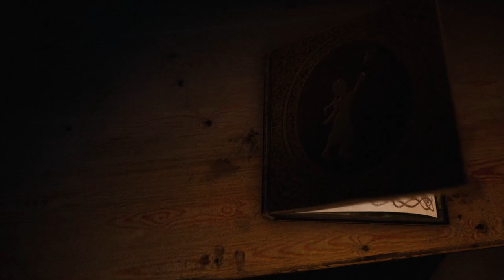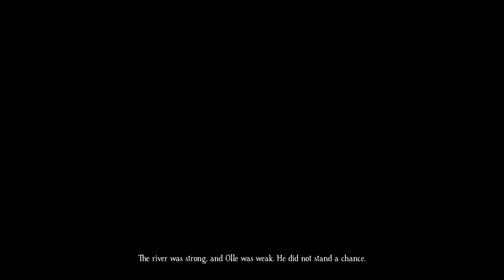It Turns Out BRAMBLE Is HORRIFYING! | Bramble: The Mountain King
Want to play this game yourself?! 😨 You can support us AND charity by purchasing this game through the Humble Partner program!

Plenty of critters out here trying to eatcha.

This is Bramble: The Mountain King

Olle awakes to find his sister Lillemor missing from their bedroom. It seems she's run off in the middle of the night. The Boiz are back playing Bramble - this time in full. There are sure to be a plethora of magical creatures, like gnomes, hedgehogs, pinecone-men, frog kings, giant butchers, and horrible sister-stealing trolls. Will the Boiz pluck up their courage in time to get Lillemor back?